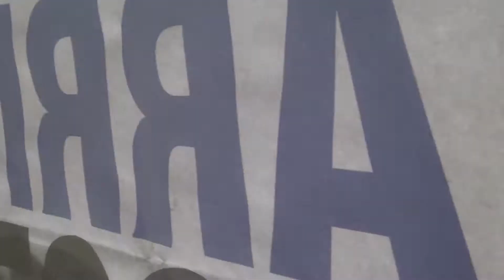Apartamento en arriendo en Nueva Castilla - T-290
Apartamento en arriendo en Nueva castilla, cuenta con sala comedor, 3 alcobas, 2 baños, cocina integral a gas, pisos en ceramica, es un tercer piso con ascensor, no cuenta con garaje, el garaje comunal se arrienda directo con la administracion.